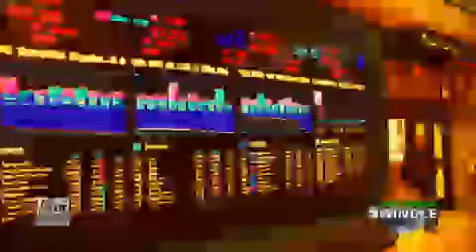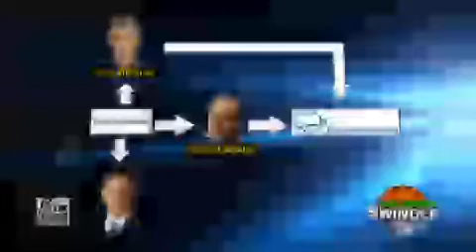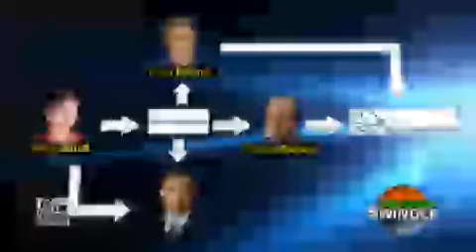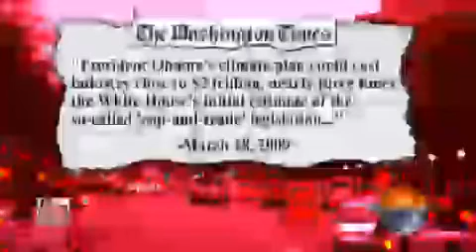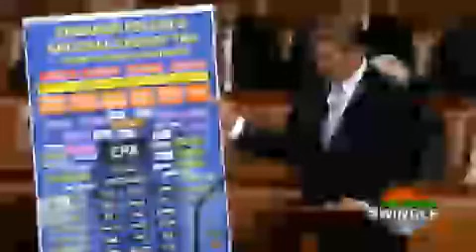The Cap-and-Trade Charade.flv